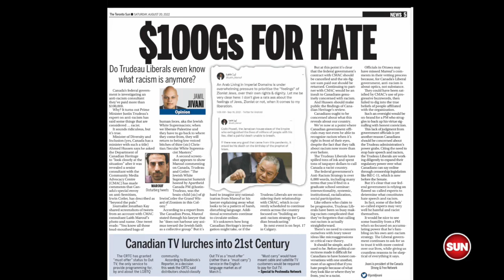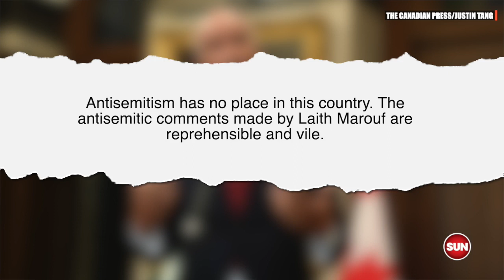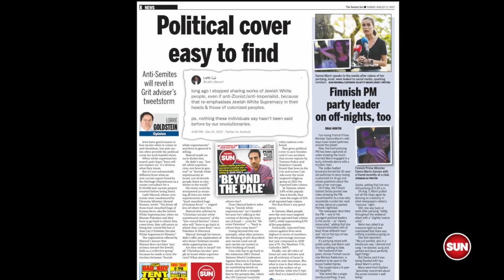LILLEY UNLEASHED: Trudeau gov’t cuts ties with anti-racism trainer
Laith Marouf, who seemed fond of making racist comments will no longer be doing anti-racism training. In a statement by Ahmed Hussen, Trudeau’s minister for housing, diversity and inclusion, he said the funding for Community Media Advocacy Centre (CMAC) - that employed Marouf - “been cut and their project has been suspended”.